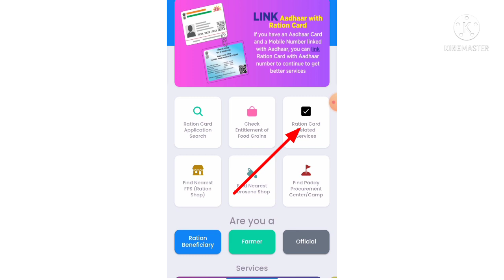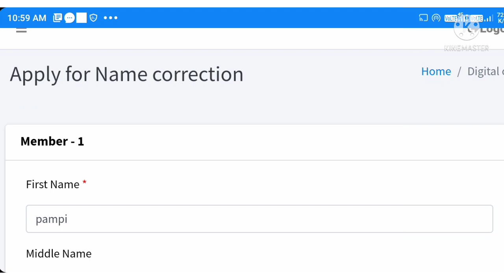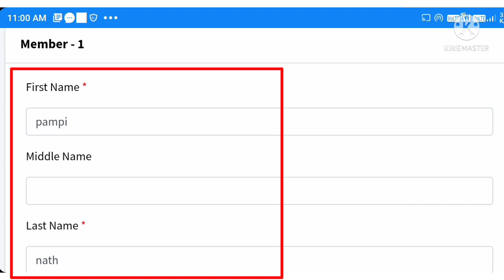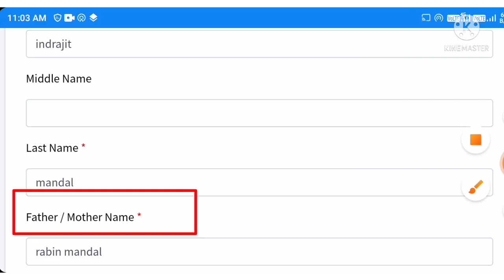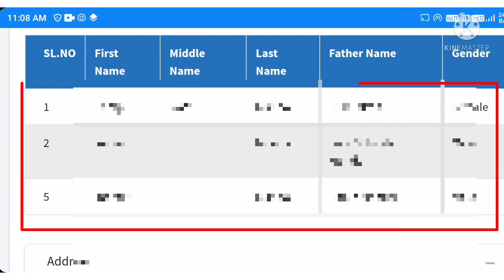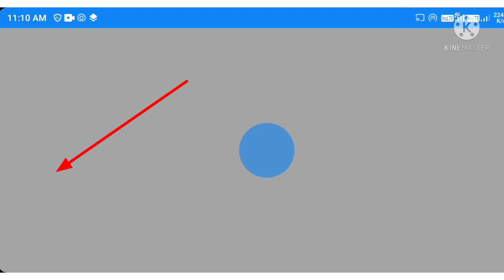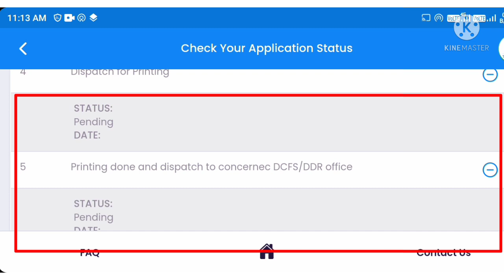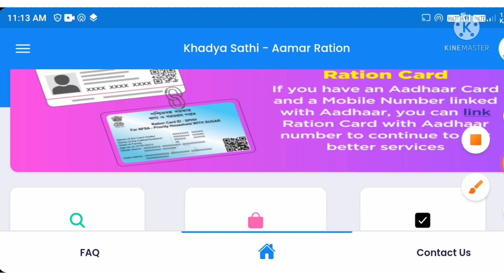Ration Card Correction 2022 || Digital Ration Card Name Correction Online West Bengal || Amar ration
digital ration card correction online west bengal,
digital ration card name correction online west bengal,
How to correction your ration card online in west bengal,